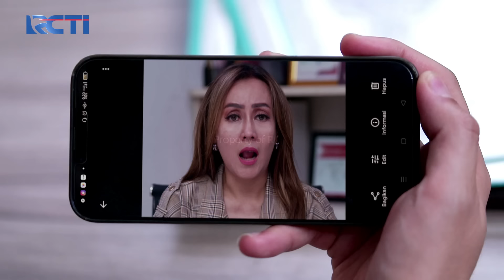ANJANI SHOCK! Dimarahi David, Ternyata Fatal Banget! | CINTA BERAKHIR BAHAGIA | Eps. 34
Shinta shock saat David tiba-tiba memeluknya & menjatuhkan tubuhnya di sofa, pengalaman ini sangatlah buruk bagi Shinta karena sudah berniat untuk memperbaiki diri demi keluarganya!